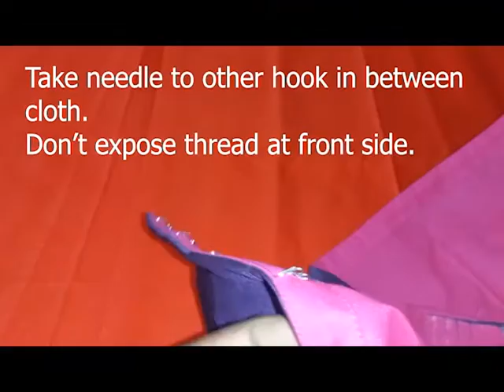Blouse Hook stitching, Easy Hook stitching, பிளவுஸ் கொக்கி வைத்தல் எளிமையான வழிமுறை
This video is about to stitch hook on blouse by easy steps.

Thankyou.